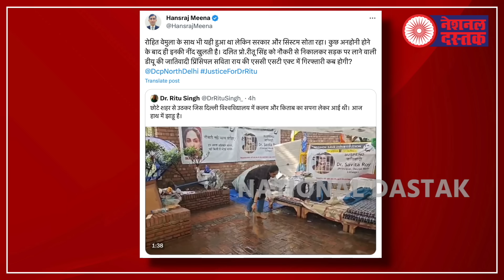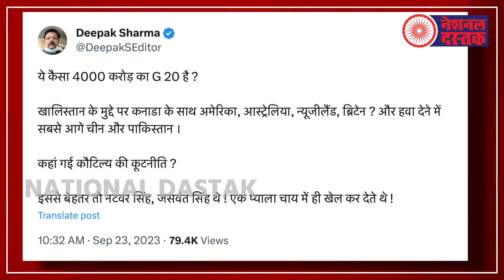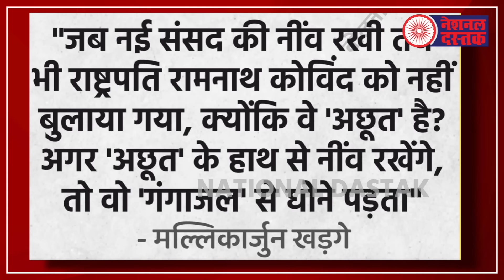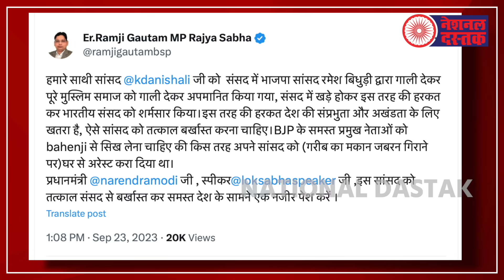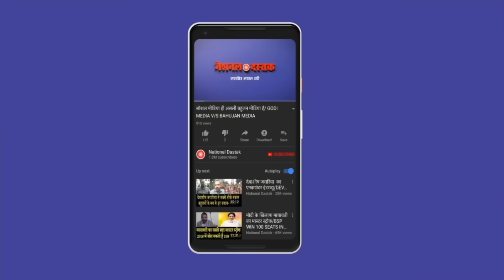सवर्ण सांसद और पूर्व कैबिनेट मंत्री का EVM पर खुलासा/ALL BIG NEWS BYSHAMBHUON NATIONALDASTAK AND EVM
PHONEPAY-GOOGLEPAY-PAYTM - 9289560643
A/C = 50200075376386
IFSC = HDFC0000314